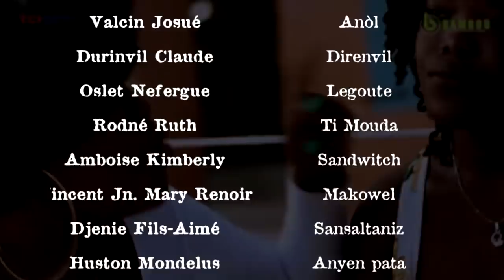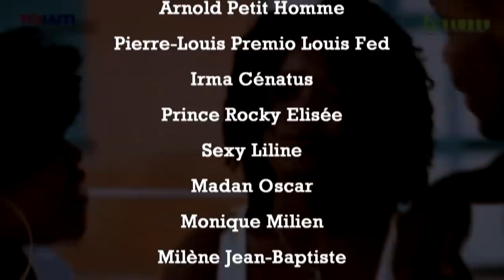MEFYE ZANMI epizod 45 : Twoup TCH LANDY & ROMEO ( Full comedy ) YouTube comedy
MEFYE ZANMI epizod 45 : Twoup TCH FOBO & AREBO ( Full comedy ) YouTube comedy